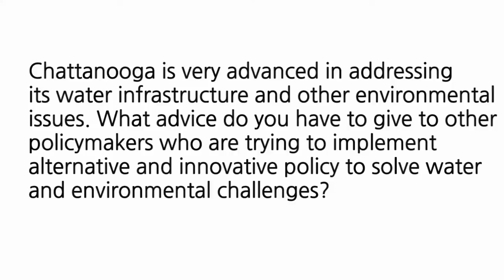CLC Augusta Ron Littlefield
Ron Littlefield, Mayor of Chattanooga, Tenn., on the need for stronger federal and local partnership to help meet the significant costs to maintain water infrastructure at the CLC's roundtable in Augusta, Ga.